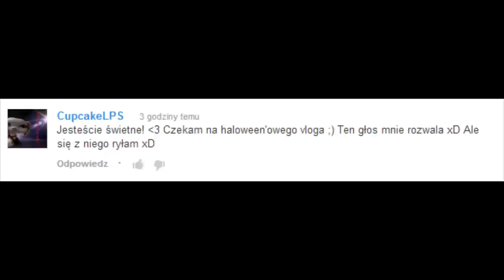LPS'owy VLOG #3 [Halloween, nawiedzony dom i cukierki]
Hejka oto nowy vlog!
Jeśli nie zbieracie teraz cukierków, to sobie obejrzycie... :D
Obie mamy nadzieję, że Wam się spodoba! Jak widzicie jest trochę dłuższy niż zazwyczaj, to dlatego, że tak wyszło. xD
Starałyśmy się, żeby był choć trochę straszny, ale wątpimy, żebyście się bali. :P
A i jeszcze jedno. Niestety nie wyrobiłyśmy się z vlogiem, który miał być pomiędzy tym, a poprzednim, po prostu nie miałyśmy czasu go nagrać. Ale chyba się nie gniewacie ?